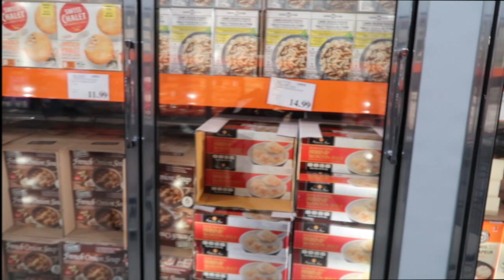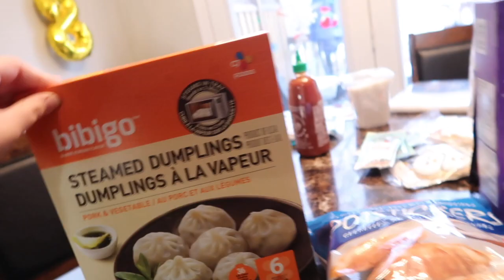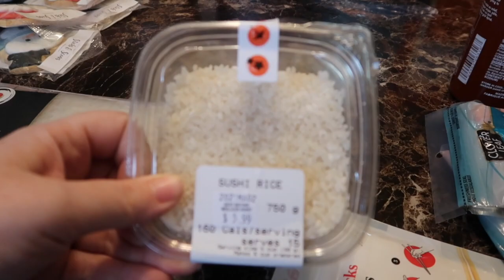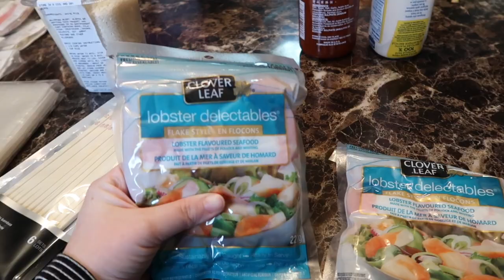Week in the Life part two